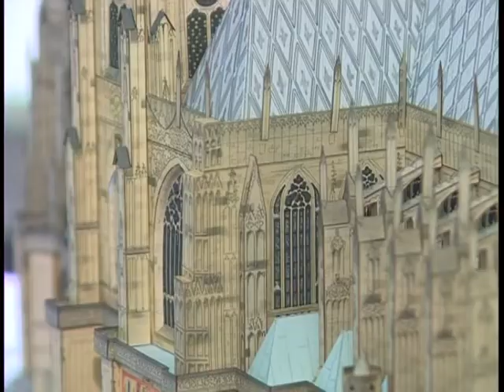МикроМир-2012 в Днепропетровске